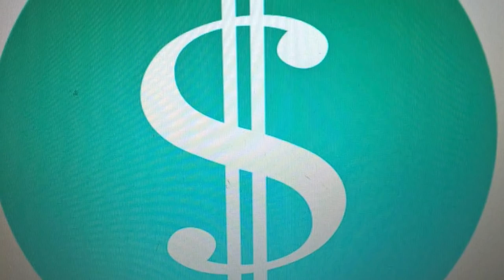Slim"God"Father - XDLSD Paras Day (Fressi Day)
Faija halus oman musavidin xD (MUT PAKOTETTIIn tekee)